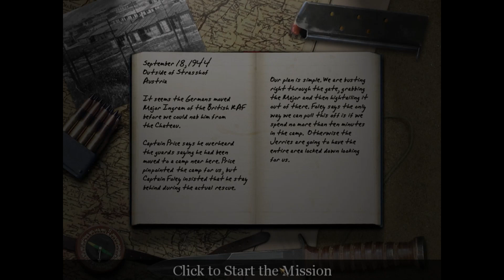Call of Duty (2003) campaign LET'S PLAY [PART 5]